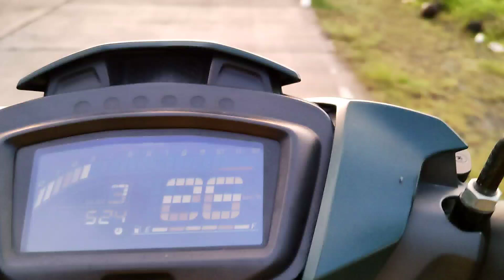Nagbenta Na Tayo Ng Baboy - Ilang Kilo Ang Pinaka Mabigat? | Backyard Piggery